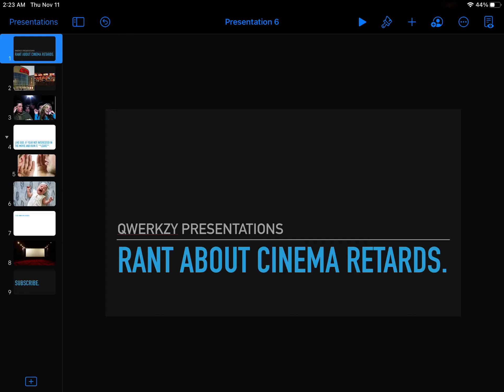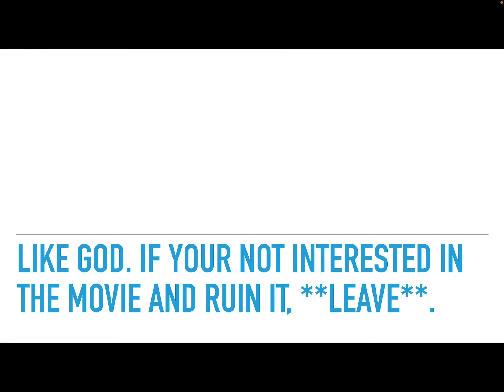Rant about theater retards